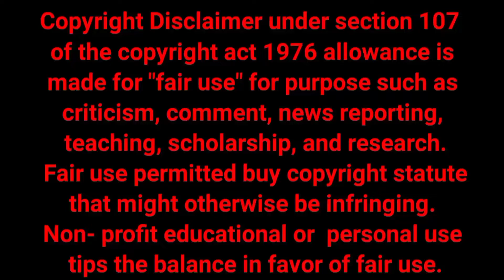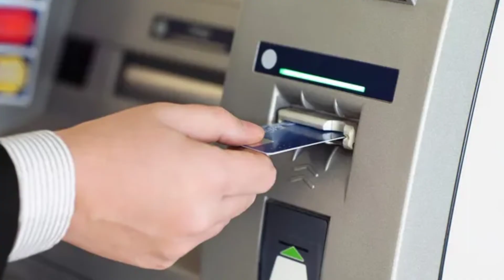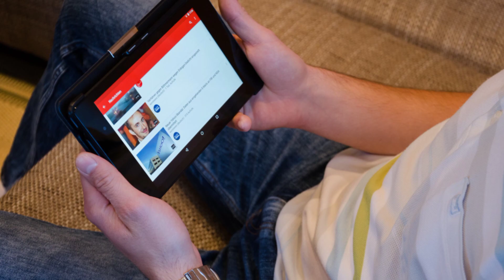SBI सभी खाताधारकों के लिए जारी किया नोटिस | SBI New update today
SBI सभी खाताधारकों के लिए जारी किया अलर्ट | SBI New update today |